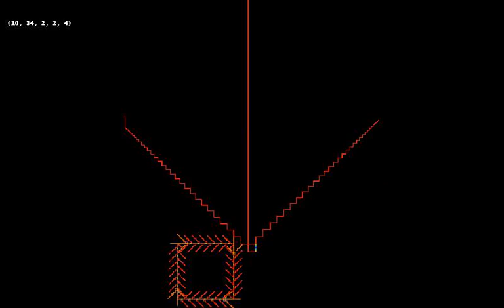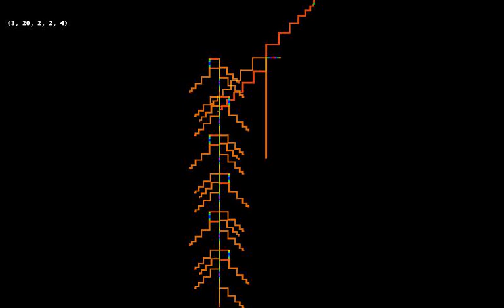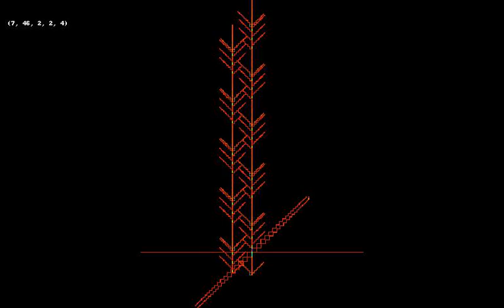new set of guided walks